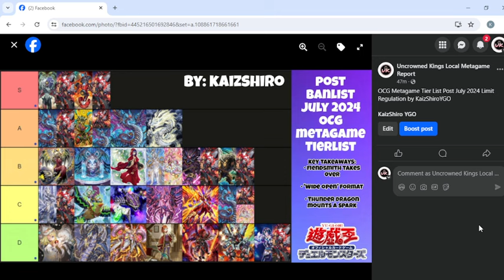Yu-Gi-Oh! - OCG Metagame Tier List Post July 2024 Ban List